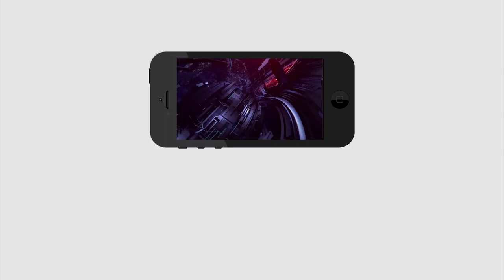5g Cells effect on Indian Peoples | 5జీ వస్తే జేబులు గుల్లే | 5G Network | PDTV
5జీ వస్తే జేబులు గుల్లే